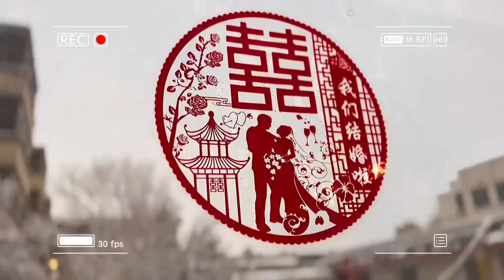2023年第一场雪